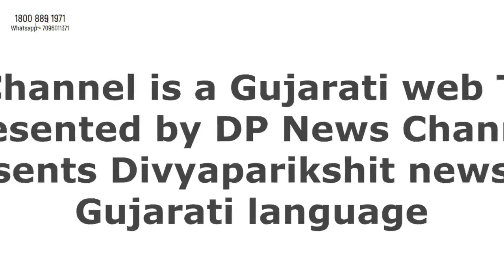ગુજરાત મુખ્યમંત્રી અને મંત્રીમંડળની પ્રથમ કારોબારી બેઠકમાં મંત્રીઓને વિવિધ ખાતાઓની ફાળવણી| Dpnews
About Video: ગુજરાતના મુખ્યમંત્રી અને મંત્રીમંડળની શપથવિધિ બાદ મળેલ પ્રથમ કારોબારી બેઠકમાં મંત્રીઓને વિવિધ ખાતાઓની ફાળવણી કરવામાં આવી.

ગુજરાત વિધાનસભાની ચૂંટણીમાં પ્રચંડ જનાધાર સાથે ભારતીય જનતા પાર્ટીએ ઐતિહાસિક એવી 156 બેઠકો પર વિજય મેળવતાં આજે ગાંધીનગર ખાતે યોજાયેલ ભવ્ય શપથવિધિ કાયૅક્રમમાં વડાપ્રધાન નરેન્દ્ર મોદી, ગૃહમંત્રી અમિત શાહ ઉત્તર પ્રદેશના મુખ્યમંત્રી યોગી આદિત્યનાથ ઉપરાંત કેન્દ્ર અને રાજયના ભાજપના હોદેદારોની પ્રેરક ઉપસ્થિતિમાં ભુપેન્દ્ર પટેલે અન્ય 16 મંત્રીઓ સાથે શપથગ્રહણ કરીને સતત બીજી વાર ગુજરાતના મુખ્યમંત્રી તરીકે કાયૅભાર સંભાળ્યો હતો.

પોતાની સાથે 8 કેબિનેટ મંત્રીઓ, બે રાજ્યકક્ષાના સ્વતંત્ર હવાલો ધરાવતા મંત્રીઓ અને 6 રાજ્યમંત્રીઓ સાથે શપથગ્રહણ કયૉ બાદ આજે સાંજે 6 કલાકે સ્વર્ણિમ સંકુલ-1 ખાતે પ્રથમ કારોબારી બેઠક સાથે પોતાના કામનો શુભારંભ કર્યો હતો જે અંતર્ગત મુખ્યમંત્રી ભૂપેન્દ્ર પટેલની અધ્યક્ષતામાં પહેલી મંત્રીમંડળની પ્રથમ બેઠકમાં નવા મંત્રીઓને ખાતાની ફાળવણી કરવામાં આવી હતી. જે અનુસાર. મુખ્યમંત્રી ભૂપેન્દ્રભાઈ પટેલે સામાન્ય વહીવટ, વહીવટી સુધારણા, તાલીમ અને આયોજન, ગૃહ અને પોલીસ હાઉસીંગ, મહેસૂલ અને આપત્તિ વ્યવસ્થાપન, શહેરી વિકાસ અને શહેરી ગૃહ નિર્માણ, પંચાયત, માર્ગ અને મકાન અને પાટનગર યોજના, ખાણ અને ખનિજ, યાત્રાધામ વિકાસ, નર્મદા અને કલ્પસર, બંદરો, માહિતી અને પ્રસારણ, નશાબંધી અને આબકારી, વિજ્ઞાન અને પ્રૌધોગિકી, તમામ નીતિ વિષયક બાબતો અને અન્ય મંત્રીશ્રીઓને ન ફાળવેલ વિષયો પોતાની પાસે રાખ્યા હતા.

જયારે કેબીનેટ મંત્રીઓ પૈકી
કનુભાઇ મોહનભાઇ દેસાઇને નાણા, ઉર્જા અને પેટ્રોકેમીકલ્સ વિભાગ,
ઋષિકેશભાઇ પટેલને આરોગ્ય, પરિવાર કલ્યાણ અને તબીબી શિક્ષણ, ઉચ્ચ અને તાંત્રિક શિક્ષણ, કાયદો, ન્યાયતંત્ર, વૈધાનિક અને સંસદીય બાબતો,
રાઘવજીભાઇ પટેલને કૃષિ, પશુપાલન, ગૌસંવર્ધન , મત્સ્યોદ્યોગ, ગ્રામ ગૃહ નિર્માણ અને ગ્રામ વિકાસ ૫ બળવંતસિંહ રાજપુત ઉદ્યોગ, લઘુ, શુક્ષ્મ અને મધ્યમ ઉદ્યોગ, કુટીર, ખાદી અને ગ્રામોદ્યોગ, નાગરિક ઉડ્ડ્યન, શ્રમ અને રોજગાર,
 કુંવરજીભાઇ બાવળીયાને જળસંપત્તિ અને પાણી પુરવઠા, અન્ન, નાગરિક પુરવઠા અને ગ્રાહક સુરક્ષાને લગતી બાબતો,
મુળુભાઇ બેરાને પ્રવાસન, સાંસ્કૃતિક પ્રવૃત્તિઓ, વન અને પર્યાવરણ, ક્લાઇમેટ ચેન્જ,
ડો. કુબેરભાઇ ડીંડોરને આદિજાતી વિકાસ, પ્રાથમિક, માધ્યમિક અને પ્રૌઢ શિક્ષણ તથા અને
અનુસુચિત જાતિની રાજકોટ ગ્રામ્ય બેઠક પરથી જીતેલા એક માત્ર મહિલા મંત્રી તરીકે શપથ ગ્રહણ કરનાર ભાનુબેન બાબરીયાને સામાજિક ન્યાય અને અધિકારીતા તેમજ મહિલા અને બાળ કલ્યાણ ખાતાની ફાળવણી કરવામાં આવી હતી.
આ ઉપરાંત રાજ્ય કક્ષાના મંત્રીઓ તરીકે શપથ લેનાર…… હર્ષ સંઘવી પાસે રમત ગમત અને યુવક સેવા, સ્વૈચ્છિક સંસ્થાઓનું સંકલન, બિન નિવાસી ગુજરાતીનો પ્રભાગ, વાહનવ્યવહાર, ગૃહ રક્ષક દળ અને ગ્રામ રક્ષક દળ, નાગરિક સંરક્ષણ, જેલ, સરહદી સુરક્ષા જેવા વિભાગનો સ્વતંત્ર હવાલો,  ગૃહ અને પોલીસ હાઉસીંગ, ઉદ્યોગ, સાંસ્કૃતિક પ્રવૃત્તિઓ, અને
જગદીશ વિશ્વકર્મા પાસે સહકાર, મીઠા ઉદ્યોગ, છાપકામ અને લેખન સામગ્રી, પ્રોટોકોલ, (તમામ સ્વંતત્ર હવાલો),  લઘુ, શુક્ષ્મ અને મધ્યમ ઉદ્યોગ, કુટીર, ખાદી અને ગ્રામોદ્યોગ, નાગરિક ઉડ્ડ્યન,
 પરષોત્તમ સોલંકીને મત્સ્યોદ્યોગ અને પશુપાલન,
 બચુભાઇ મગનભાઇ ખાબડને પંચાયત, કૃષિ,
 મુકેશભાઇ જે. પટેલને વન અને પર્યાવરણ, ક્લાઇમેટ ચેન્જ, જળસંપત્તિ અને પાણી પુરવઠા,
પ્રફુલ્લભાઇ પાનસેરીયાને સંસદીય બાબતો, પ્રાથમિક, માધ્યમિક અને પ્રૌઢ શિક્ષણ, ઉચ્ચ શિક્ષણ,
ભીખુસિંહ ચતુરસિંહ પરમારને અન્ન અને નાગરિક પુરવઠા, સામાજિક ન્યાય અને અધિકારીતા તેમજ
 કુંવરજીભાઇ હળપતી, આદિજાતી વિકાસ, શ્રમ અને રોજગાર, ગ્રામ વિકાસ જેવા વિભાગોની ફાળવણી કરવામાં આવી હતી